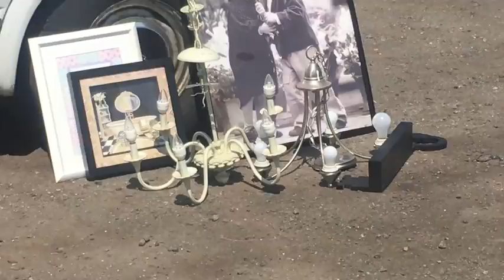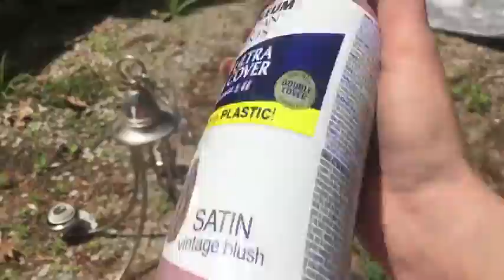**FLEA MARKET PINTEREST DIY'S** (vlog 279)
Rise & shine! Follow us to the flea market this morning looking for antiques/vintage pieces for the house! Check out what I find & how I turn them into project I found on interest!

As always,
xoxo Shane

For letters ::

Shaina Grenier
112 East Broadway
03073

For packages ::

Shaina Grenier
112 East Broadway
North Salem
New Hampshire (NH)
03073

xo Shane